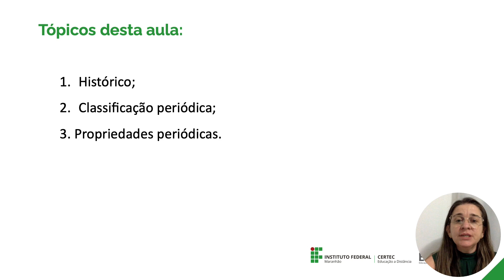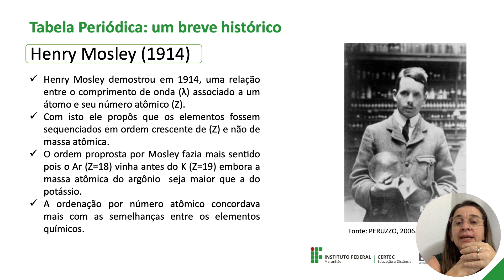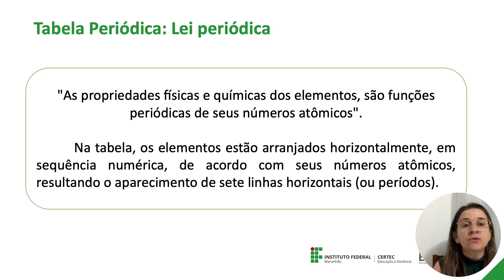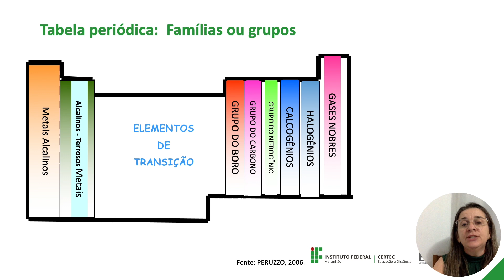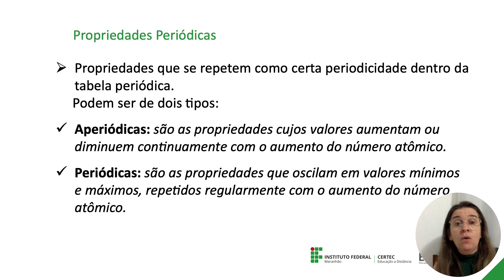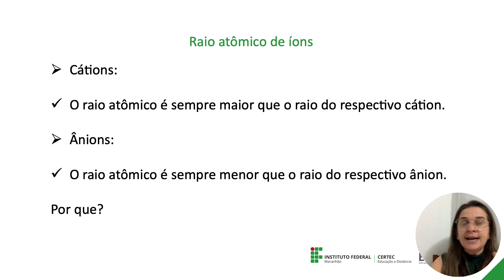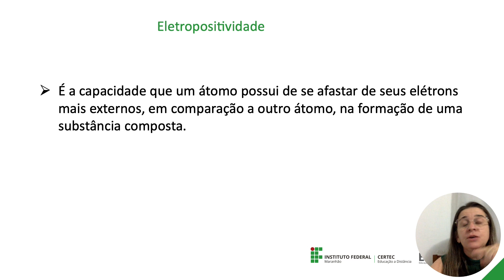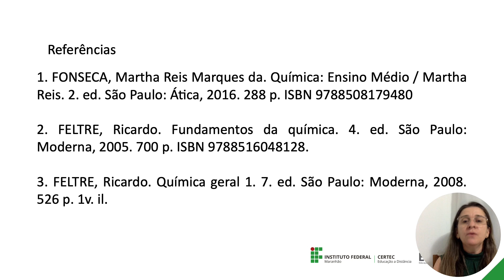Unidade I - Tabela Periódica - Profa. Pastora Neta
Licenciatura em Ciências Biológicas - UAB
Disciplina: Química Geral